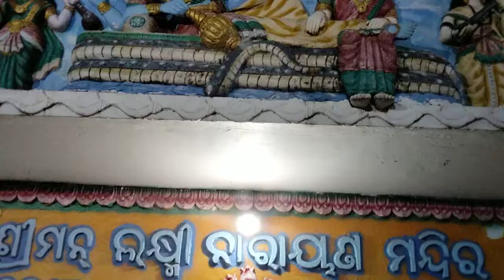laxminarayan baisinga Mahabharat amajing sort world